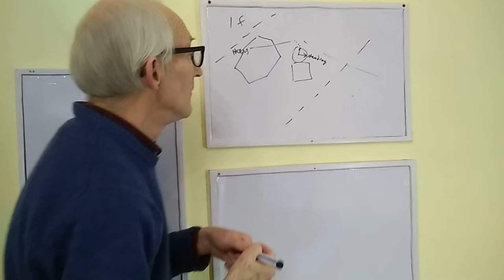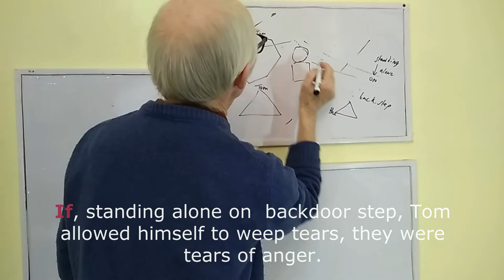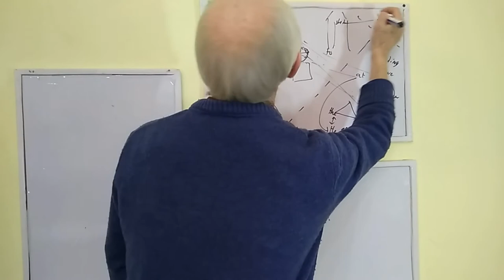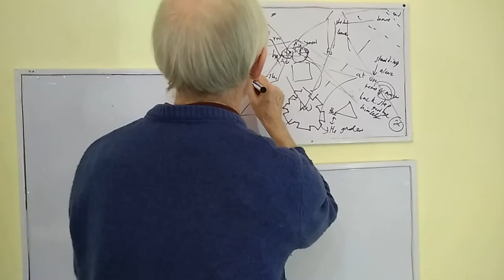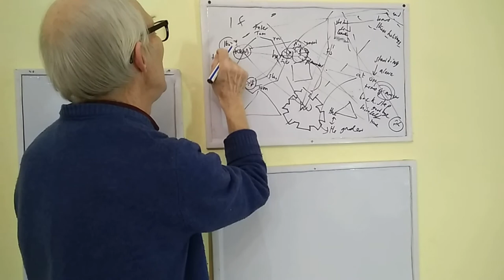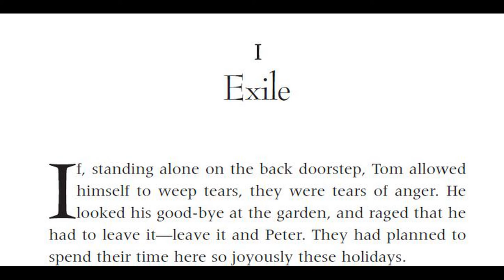TMG 1 expln Schumm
This summarizes the structural concerns of Philippa Pearce's intriguing first sentence in Tom's Midnight Garden. For more, please see my Facebook teaching seminar of the same name.